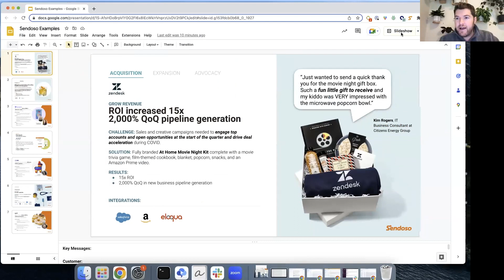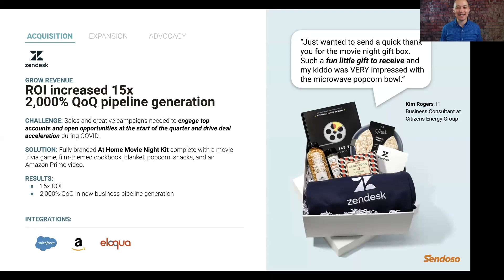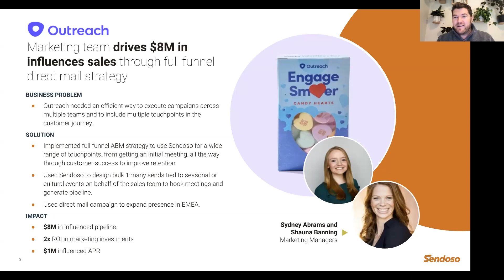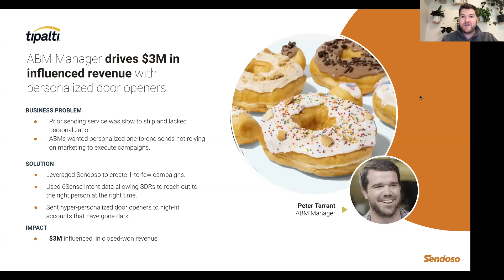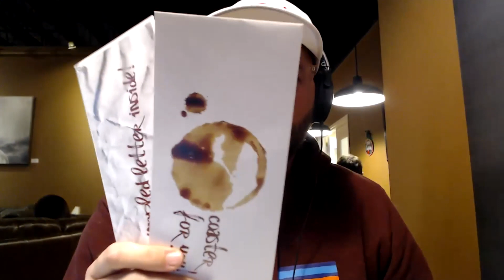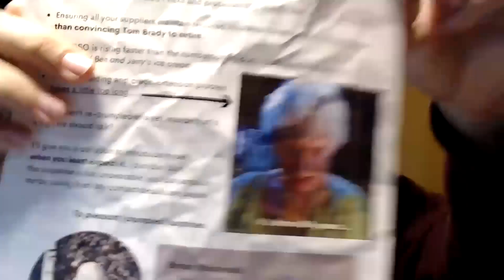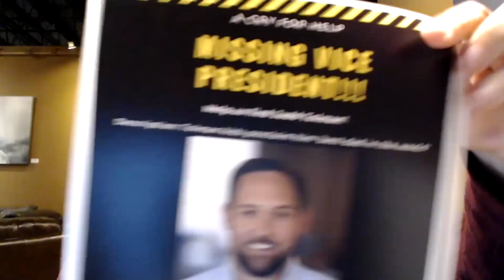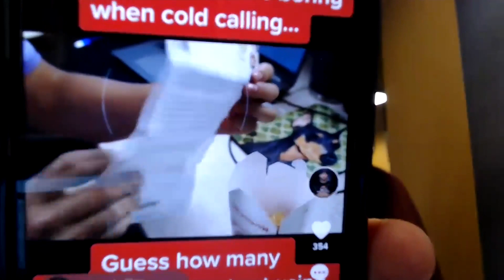Direct Mail: 7 clever strategies for landing meetings without making cold calls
Want help landing more meetings with your ideal clients?
▶︎ If you're a sales leader, check out the Outbound Accelerator